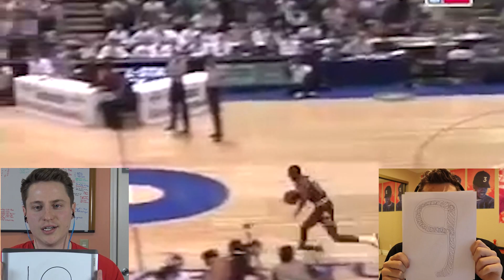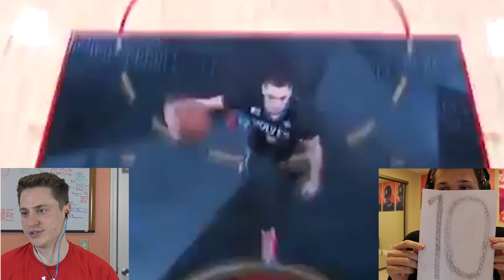THE GREATEST DUNK CONTEST IN NBA HISTORY!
Michael Jordan, Vince Carter, and Zach Lavine all in 1 Dunk Contest?

The Greatest NBA Dunk Contest Dunks you will ever see!